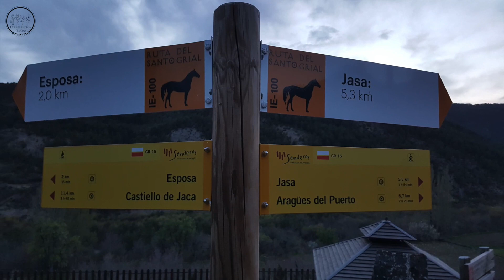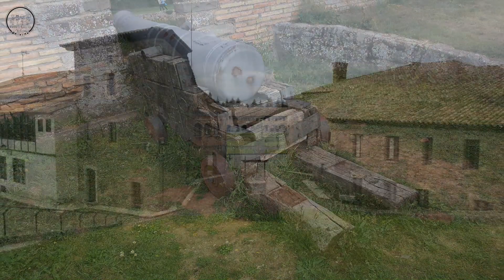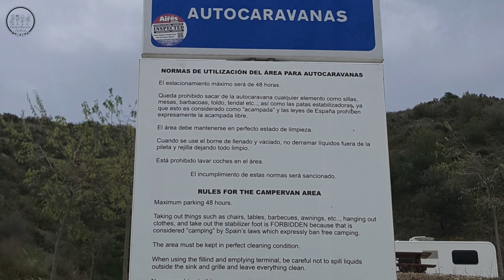¡Ya tenemos nuestra autocaravana! Pla Happy 390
Primera salida con nuestra autocaravana Pla 390. Visitamos la provincia de Huesca. ¡Una pasada!